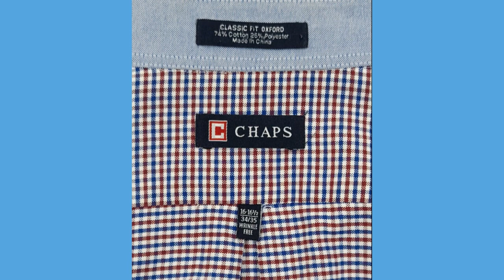CHAPS Men's Button Up Shirt 16/16.5 - 34/35 Long Sleeve RED, WHITE & BLUE Check 0438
You can purchase this great looking shirt at my eBay store Button Up Or Button Down

Measurements measured flat in inches:
Collar Length: 17.50 Inches
Front Length: 29.75 Inches
Chest Length:  23.75 Inches
Shoulders Length: 19.25 inches
Sleeve Length (from shoulder seam) Top: 25.25 Inches
Best Offers are always welcome!

CONDITION:  Excellent pre-owned condition. This shirt has bright colors, no stains, odors, or tears. All items are cleaned and fragrant-free to meet eBay's high standards. Please zoom in and reference the photos above for more details.

MEASUREMENTS: You can find measurements in the photographs above and the description below.  Please compare these measurements and photographs with a shirt that fits you well.

SHIPPING:  All shirts are shipped first class for a flat fee of $4.95 or $5.49 depending on the weight of the shirt.  Shirts will be taken to the Post Office the same day of purchase up to 4:30 pm Eastern Standard Time, Monday through Friday, and up to 2:30 pm on Saturdays.

MONEY BACK GUARANTEE:  It is of the utmost importance to me that you are completely satisfied with your purchase.  That's why I offer a no questions asked, free return postage, 60-day, money-back guarantee.  Shirt doesn't fit, don't like the color or buyer's remorse, simply return the shirt in the condition that you received it and you're guaranteed a full refund.

Thank you and I hope you find a shirt that you'll enjoy wearing.